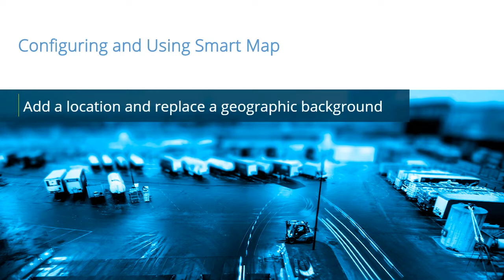XProtect Smart Map: Add a location & replace a geographic background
This tutorial shows how to add a location & replace a geographic background in XProtect Smart Map.